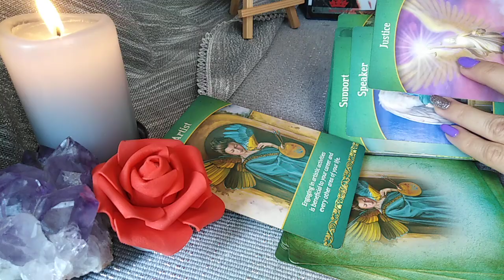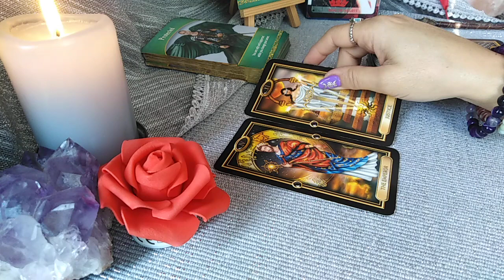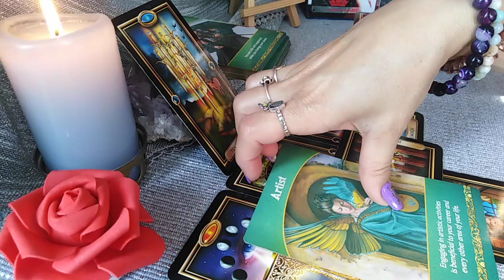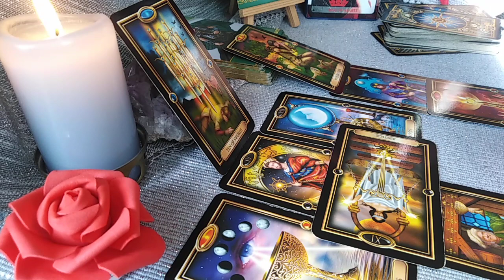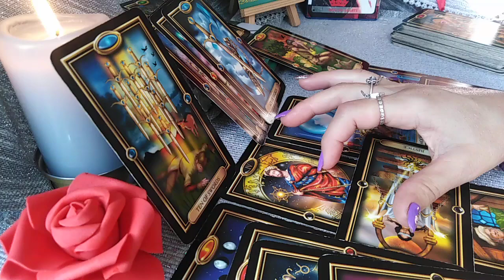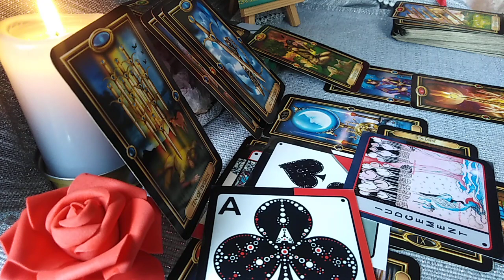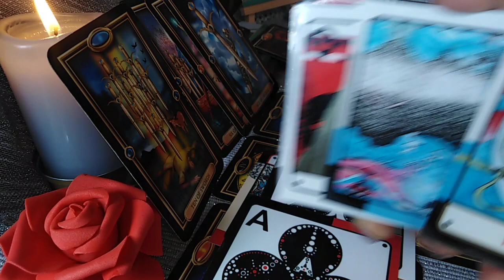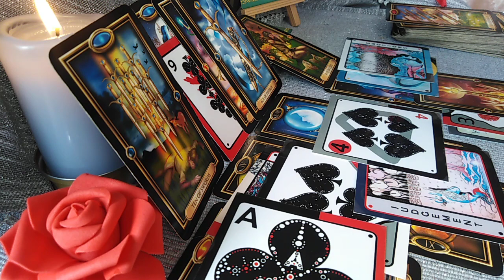BERBEC - OCTOMBRIE 2021 - Inceputuri care vor aduce bucurie, in pofida unor provocari legale